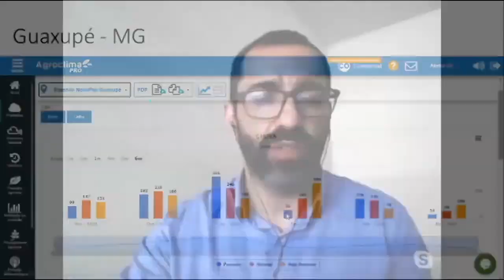Alerta para o Paraguai e MS: até domingo chuvas volumosas, acima de 50 mm, avisa o Agroclima